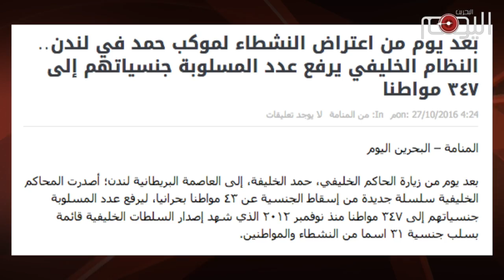تقرير متلفز: حمد المسحوقُ بالأقدام ينتقم بسلب الجنسية عن الأصلاء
حربُ الوجودِ ليسَ لها حدودْ..
منَ القتلِ والتهجيرِ وتدنيسِ المقدّسات وهتكِ الأعراضِ إلى التجنيسِ وسلب الجنسيّةِ عن السكان الأصليين.. هذا هو مخّططُ آل خليفةِ الذي أخذ حمد على عاتقه مهمةَ تنفيذه وبعوْنٍ من الأغرابِ والأعرابِ من الدّواعشِ والتكفيريين.. يجمعهم كرهٌ بغيضٌ للأطهارِ والأصلاءِ.. ويوحّدُهم شغفٌ دائمٌ لنهشِ الأجساد وسفْكِ الدّماء…

حمد الذي يُداسُ بالأقدامِ في شوارعِ البحرين كلّ يومٍ ومساء، ويلاحقه النّشطاءُ في كلِّ مكانٍ.. وأينما لاذَ بالفرار.. لا يجد أمامَه إلا أن ينتقمَ بانتزاعِ الجنسيّةِ من أهلَ الأرض ومن رموزِها وقادِتها.. ليقول للبحرانيين بأنّ المرتزقةَ الذين ينزعون منكم الحياةَ ويدمّرون هويّتكم ويمنعونكم من الصلاة.. هم شعبُ آل خليفة المفضَّل.. وهم أصلُ حمد وفرعُه وهم هويّةُ هذه القبيلةِ التي تشتمُ أئمة أهل البيت وتهدم مساجدَ المسلمين.. ولها في كلِّ جريمةٍ وفجورٍ ألفُ يدٍ وألفُ عار…

  ثلاثمائة وسبعة وأربعون مواطناً أصيلا سلبَ منهم الخليفيون الجنسيةَ البحرانيةَ.. وفيهم قادةُ المجتمع وعلماءُ الدين ونشطاءُ وإعلاميّون.. قائمةٌ تلو الأخرى.. وحكمٌ بعد آخر وقّعَ عليه المسحوقُ تحت الأقدامِ منذ خمس سنوات وحتى اليوم.. ولكن النخلةَ لم تنكسرْ وما كفّتْ عن العُلوِّ والعنفوان.. وبحرُ أوال لازال يزخرُ باللآليءِ والمحّار.. أمّا صوتُ الأصلاءِ الهادرِ في ميدانِ الوفاءِ وفي ساحاتِ الكرامة؛ فلا يحْجُبه طوْلِ المسافاتِ ولا مصافحةِ الأشرار للأشرار..